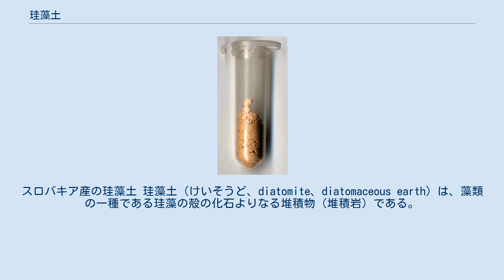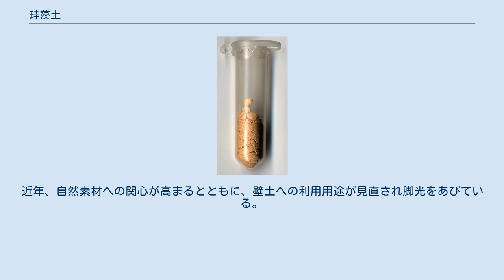珪藻土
スロバキア産の珪藻土 珪藻土（けいそうど、diatomite、diatomaceous earth）は、藻類の一種である珪藻の殻の化石よりなる堆積物（堆積岩）である。
ダイアトマイトともいう。
珪藻の殻は二酸化ケイ素（SiO2）でできており、珪藻土もこれを主成分とする。
 珪藻が海や湖沼などで大量に増殖し死滅すると、その死骸は水底に沈殿する。
死骸の中の有機物の部分は徐々に分解されていき、最終的には二酸化ケイ素を主成分とする殻のみが残る。
このようにしてできた珪藻の化石からなる岩石が珪藻土である。
多くの場合白亜紀以降の地層から産出される。
 珪藻土の光学顕微鏡写真。
珪藻の殻片が散在している。
 固化した珪藻土は、殻を壊さない程度に粉砕して用いる。
珪藻土の粒径、すなわち珪藻の殻の大きさは大体100µmから1mmの間である。
粒子の形態はもとになった珪藻の種類に応じて、円盤状のもの、紡錘状のものとさまざまである。
珪藻土の色は白色、淡黄色、灰緑色と産地によってさまざまであるが、これは殻の色ではなく、珪藻土に混入している粘土粒子など莢雑物の色である。
また、焼成すると赤く変色するものもある。
 焼成した珪藻土 珪藻の殻には小孔が多数開いている為、珪藻土は体積あたりの重さが非常に小さい。
珪藻土の最大の用途は濾過助剤である。
吸着能力は低く、溶液中に溶解している成分はそのまま通し、不溶物だけを捕捉する性質がある。
そのため珪藻土単独で濾過する事は稀で、フィルターに微細粉末が目詰まりしてしまうのを防ぐためにフィルターの手前において微細粉末を捕捉するのに用いられる。
 また、珪藻土は水分や油分を大量に保持することができる。
このため乾燥土壌を改良する土壌改良材や、流出した油を捕集する目的で使用される。
アルフレッド・ノーベルはニトログリセリンを珪藻土に吸収させることで安定性を高めたダイナマイトを発明したが、ノーベルはその後はるかに爆発力の強いブラスチングゼラチンスタイルのダイナマイトを開発したため、珪藻土を使ったダイナマイトは科学史のトピック的存在にとどまった。
触媒やクロマトグラフィーの固定相の担体としても使用される。
 その他、耐火性と断熱性に優れているため建材や保温材として、電気を通さないので絶縁体として、また適度な硬さから研磨剤としても使用されている。
建材としては、昔からその高い保温性と程よい吸湿性を生かして壁土に使われていた。
近年、自然素材への関心が高まるとともに、壁土への利用用途が見直され脚光をあびている。
漆喰に類似した外観に仕上げることができ、プロでなくとも施工しやすいため、DIY向けの建材としても販売されている。
珪藻土そのものには接着能力はないので、壁土としては石灰やアクリル系接着剤を混ぜて使用される。
しかし珪藻土を数パーセントしか含まない粗悪品が流通しているので注意が必要である。
また珪藻土には発癌性があるとして海外では使用が禁止された国もあるが、発癌性があるのは焼結してセラミック状になった珪藻土で、焼結していない製品には問題がないという意見もある。